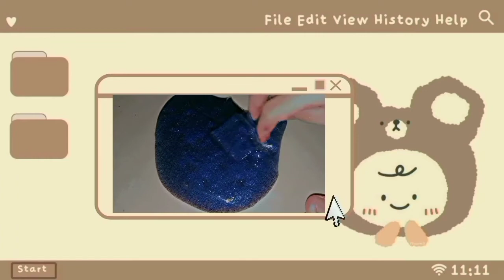CARA MEMBUAT BLUE GLITTER SLIME DENGAN MUDAH//NADIA QINAYA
hai aku kembali😊